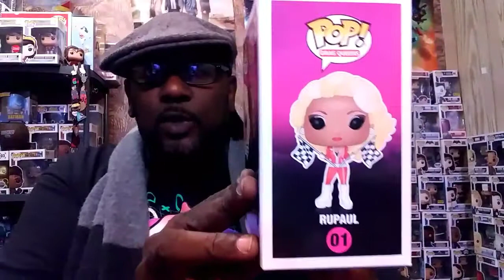Rupaul Drag Race Funko Pop Review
Couldn't wait to receive my RuPaul Drag Race Funko. I grabbed one today at Hot Topic to review.